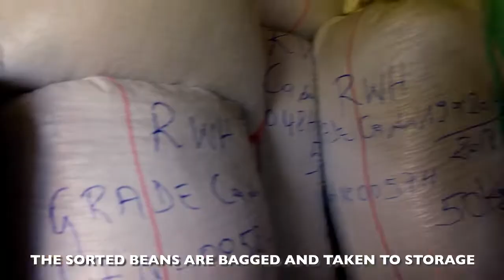Coffee Bean To Cup